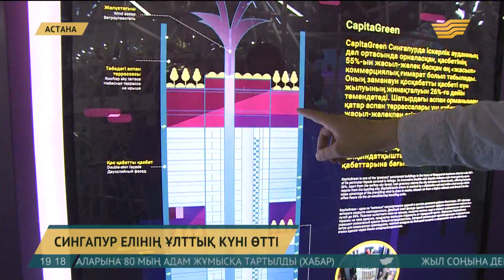EXPO-2017 көрмесінде Cингапур елінің ұлттық күні тойланды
Бүгін EXPO қалашығында Сингапур елінің ұлттық күні өтті. Террариум стилінде жасалған павильонда келушілер назарын аудартар дүние көп.

Сингапур жемқорлықты түбірімен жойған, қатал заң, қатаң тәртіп орнаған Оңтүстік-Шығыс Азияда орналасқан қала-мемлекет. «Үлкен идеяларға толы шағын қала» деп аталатын Сингапур павильоны 6 аймақтан тұрады. Оны Сингапурдың атақты сәулетшісі Рэнди Чэн жасаған. Кіреберісте тропикалық орманға тап болғандай сезімде боласыз.

Салтанат Жансейіт, павильон қызметкері:

 -Бірінші бөлімде Сингапур жайлы жалпы ақпарат алуға болады. Екінші бөлімде Сингапурдың технологиялары жайлы 5 минуттық видео дайындалған. Үшінші бөлімде үлкен 10 идеясы көрсетілген, ал төртінші бөлімде интерактивті үстел бар. 5-бөлімде біздің зертханамыз орналасқан, бұл зертханада тұрақты болашаққа деген өздеріңіздің тілектеріңізді жазып, тұрақты өсімдік дәнін егіп кетсеңіздер болады.

Сингапур шағын ғана ел, «басты байлығымыз – адами ресурс» дейді өздері. Қазақстан үшін «Азия жолбарысы» атанып кеткен Сингапурда аңдаусызда көшеге тасталған күл-қоқыс, әр қиқым үшін мың долларлап айыппұл салынады. Сол қоқыстың өзін шашпай, одан қуат өндіріп отырған мемлекет. Бар энергия көзінің 3 пайызын тұрмыстық қалдықтарды өңдеу арқылы алады екен. 1 жылда 7-8 млн тонна қоқыс өртеліп, қайта өңделеді.

Ган Анн, Сингапурдың сауда және индустрия министрлігі департаменті директорының аға орынбасары:

-Ал жел энергетикасын біз көп пайдаланбаймыз. Біз баламалы энергияны өндіру жолдарын ғана емес, қуатты үнемдеу, оның өзіндік құнын азайту амалдарын да қарастырып отырмыз.

Көптеген Азия елдері секілді Сингапур да күн энергиясына басымдық берген. Павильонда түрлі тың технология, инновациялар ұсынылған. Мысалы, қуатты өте аз тұтынатын үйлер, биік ғимараттардың шатырына орнатылған жылыжайлар, су қоймаларында қолданатын жүзетін күн батареяларына дейін осында. Соңғы аймағында адамдар тынығып, кітап оқып, демалатын арнайы баспалдақтар орнатылыпты.

Авторлары: Индира Жылқайдарова, Санжар Жартиев